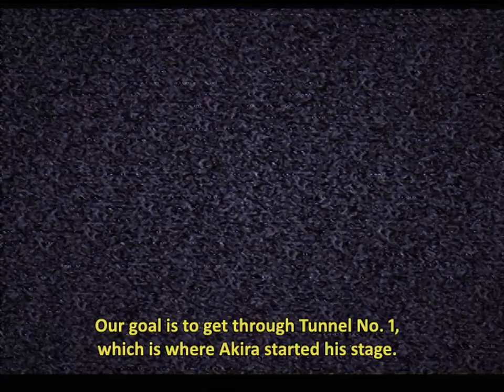Let's Play SIREN 022: Day One 19:27:24 - Primary Objective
Day One 19:27:24
Gojaku Peak / Jakobey Pass
Naoko Mihama
Objective 1
Archives: 39, 40, 41, 42